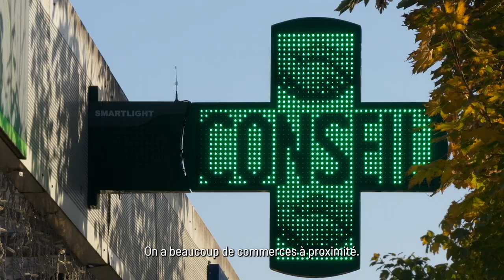Plateau de Haye - « S’installer au Plateau de Haye »